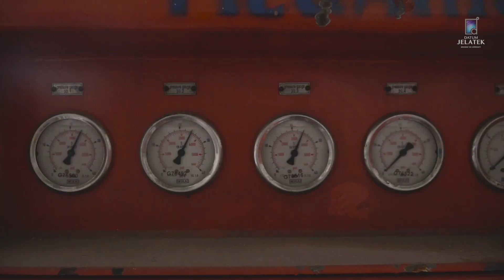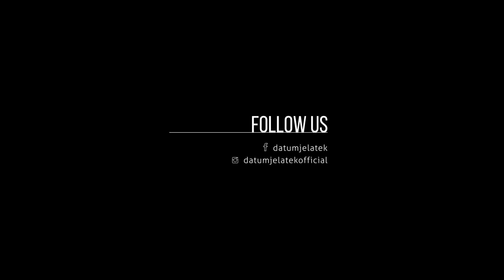Sky Ring Lifting Datum Jelatek 24 January 2019